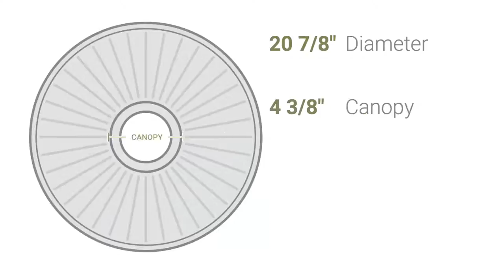Ekena Millwork CM20AN 20 7/8"OD x 3 5/8"ID x 1"P Angel Ceiling Medallion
Ekena Millwork CM20AN 20 7/8"OD x 3 5/8"ID x 1"P Angel Ceiling Medallion (Fits Canopies up to 4 3/8")